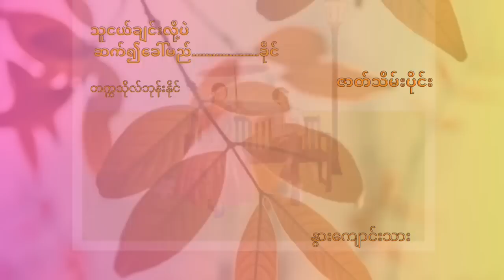သူငယ်ချင်းလို့ပဲ ဆက်၍ခေါ်မည်.....ခိုင် (ဇာတ်သိမ်းပိုင်း)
စာရေးသူ - တက္ကသိုလ်ဘုန်းနိုင်
စာဖတ်သူ - နွားကျောင်းသား

စာဖတ်သူ - နွားကျောင်းသား
တက္ကသိုလ်ဘုန်းနိုင် သူငယ်ချင်းလို့ပဲ ဆက်၍ခေါ်မည်. ခိုင်အညာ